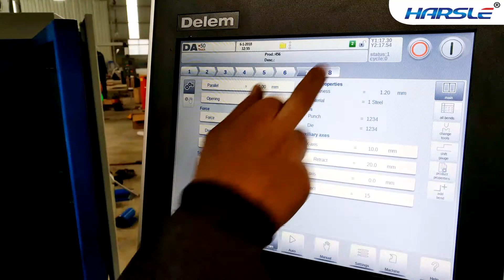CNC Press brake for Door frame fabrication , metal door frame bending process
Manufacturer: HARSLE
Skype: chinaharsle